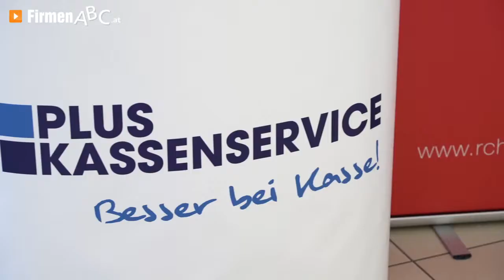IT-Service und Computer-Shop Weidlinger-Soft in Schlitters im Bezirk Schwaz!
Zu IT-Service Weidlinger-Soft
Computer-Shop aus Schlitters im Bezirk Schwaz finden Sie ein ausführliches Porträt

E.D.V.-Anlagen können ihre volle Power nur entfalten, wenn sie exakt an die Anforderungen eines Betriebes oder Benutzers angepasst sind. Um die beste Leistung aus Ihren IT-Systemen herauszuholen, hat der IT Service Weidlinger-Soft in Schlitters bei Schwaz ein umfangreiches Leistungspaket geschnürt.

Das EDV-Service-Unternehmen ist im Bezirk Schwaz eine fixe Größe für Computer- und I.T.-Assemblings. Nach eingehender Beratung stimmen die E.D.V.-Spezialisten Ihr IT-System und Ihren P.C. ganz auf Ihre Bedürfnisse ab. Mithilfe der praktischen Fernwartung und des flexiblen Reparaturservices können Probleme umgehend aus der I.T.-Welt geschafft werden.

Der bestens sortierte Computer-Shop des Zillertaler IT-Service-Betriebes garantiert die rasche Verfügbarkeit von Ersatzteilen und Zubehör aller wichtigen Hersteller – von Kabeln über Tintenpatronen bis zum Multimedia-Zubehör.

Weidlinger-Soft Computer-Shop – für den reibungslosen Einsatz von P.C. und Co!

Mehr zum IT-Service aus Schlitter im Bezrik Schwaz und seinen EDV-Leistungen sowie zum Computer-Service und Computer-Shop finden Sie

Unternehmensgründung:
Der Familienbetrieb wurde 1998 von Gerhard Weidlinger gegründet.

Mitarbeiterzahl:
Im Unternehmen sorgen 5 langjährige, bestens ausgebildete MitarbeiterInnen sowie 2 engagierte Lehrlinge für rasche Hilfe und kundenorientierte Lösungen.

Kundeneinzugsgebiet:
Wir betreuen Stammkunden von Vorarlberg bis Niederösterreich.

Leistungen, Produkte und/oder Spezialisierung:
Wir sind ein gut sortierter ElectronicPartner-Computershop und spezialisiert auf individuell konfigurierte PCs sowie auf von Weidlinger-Soft assemblierte Computer. Optimal auf die NutzerInnen abgestimmt und optimiert, kommen damit auch Gamefreaks voll auf ihre Kosten.
Eine Bedarfserfassung und faire, kompetente Beratung (auch vor Ort) sind für uns Voraussetzung für zufriedene, treue Stammkunden. Neben einem umfangreichen Garantieservice und der Fernwartung bieten wir mit unserem Servicepoint einen Reparaturservice ohne Wartezeit. Außerdem garantieren wir direkt bei uns im Geschäft einen Fixpreis für PCs, Laptops, Handys und Smartphones aller Hersteller und Marken.
Zu unserem Angebot gehören des Weiteren Netzwerkplanungen, Netzwerk- und Serverbetreuung, EDV-Lösungen, Telefonanlagenbetreuung und einen Heimservice für Privatkunden bei WLAN-, Internet- uns sonstigen PC-Problemen.
Außerdem sind wir Kooperationspartner von A1 und 3 und helfen unseren KundInnen dabei, ohne Zeitdruck das richtige Handy und den passenden Tarif zu finden.

Erfolgsfaktoren:
Prompt – schnell – preiswert: Diese Eigenschaften zeichnen unseren Betrieb neben der hohen Qualität unserer Produkte und den kompetenten MitarbeiterInnen besonders aus. Über 5.000 Stammkunden geben unserem Erfolgsrezept recht.

Erwähnenswertes:
Wir führen unter anderem die Marken HP, Asus, Gigabyte, Lenovo, Samsung, Fujitsu und Siemens.
Zu unserem Angebot zählen auch Bauteile und Zubehörartikel wie Headsets, Webcams, Anti-Virus-Programme, USB-Sticks, Papier, Mäuse, Monitore, Netzwerkkabel, Blitzschutz sowie original Tinten und Toner aller Hersteller.
Bei Bedarf verleihen wir Notebooks, Beamer, Monitore und Faxgeräte.
Wir bilden selbst Lehrlinge aus.